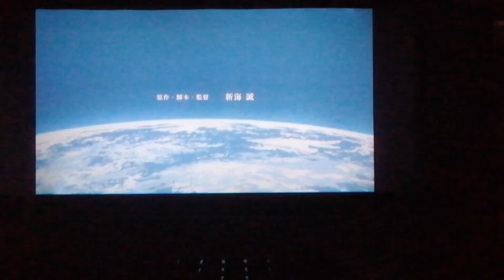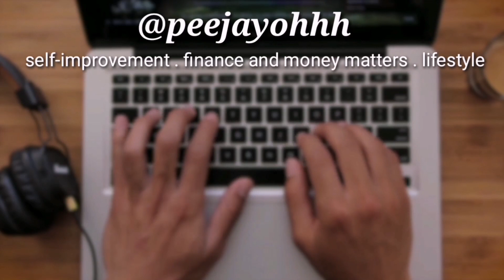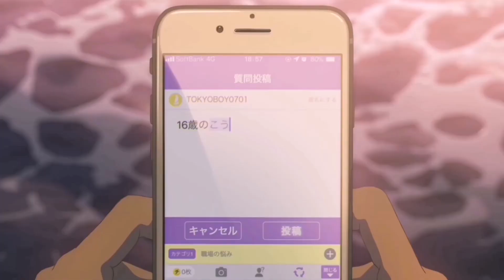Best Anime 2019 Review | Weathering with You 2019 | Movie Review | Philippines Bisaya Edition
Best Anime 2019 Review - Weathering with You 2019 - Movie Review - Philippines - Bisaya - English Edition

Find out why we think this movie is the best anime for 2019!
In this video, we will talk about the anime, 'Weathering With You', directed by Shinkai Makoto ('Your Name'), starring the voice talents of Daigo Kotaro, Mori Nana, Oguri Shun, and Honda Tsubasa.

Plot Summary:
High school freshman Hodaka Morishima leaves his home on an isolated island and moves to Tokyo, but he immediately becomes broke. He lives his days in isolation, but finally finds a job as a writer for a shady occult magazine. After he starts his job, the weather has been rainy day after day. Then one day in a alley of the crowded and busy city, Hodaka meets a young girl named Hina Amano. Due to certain circumstances, Hina and her younger brother live together, but have a cheerful and sturdy life. This bright and strong­willed girl possesses a strange and wonderful ability: the power to stop the rain and clear the sky.